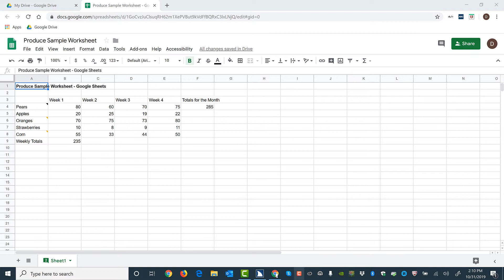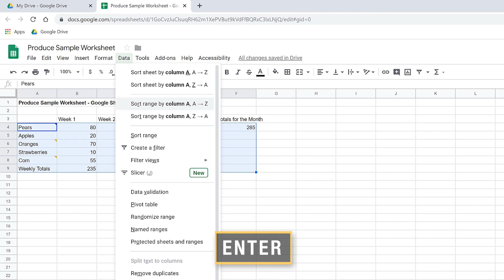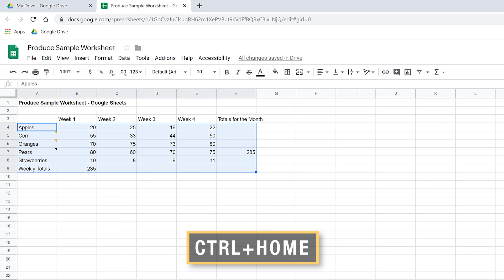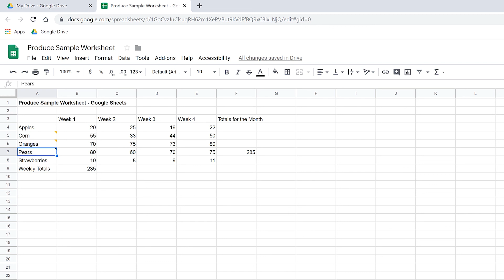Sorting Data in Google Sheets with JAWS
Learn to sort data in Google Sheets using the keyboard with JAWS. Sorting can be done for a range of data or for the entire sheet. Use keystrokes or the menus to perform various sorting actions.